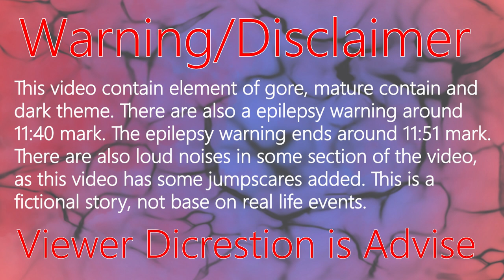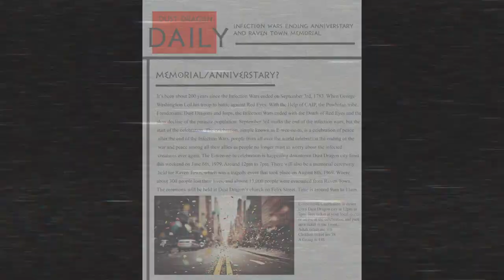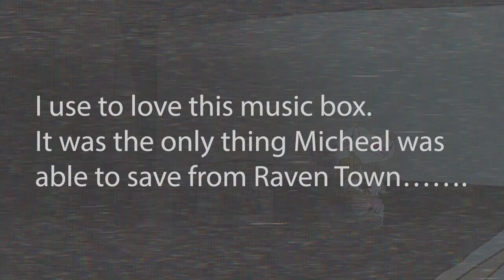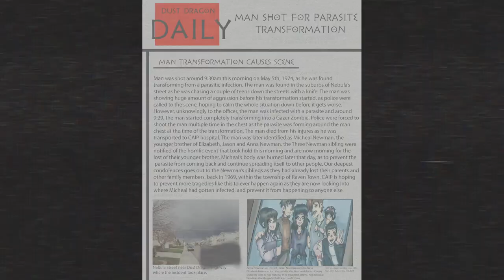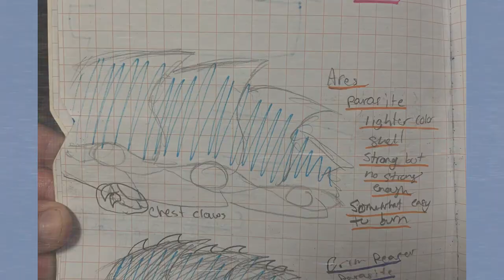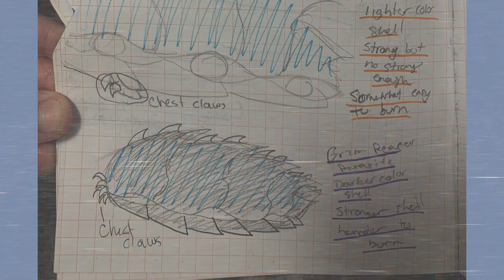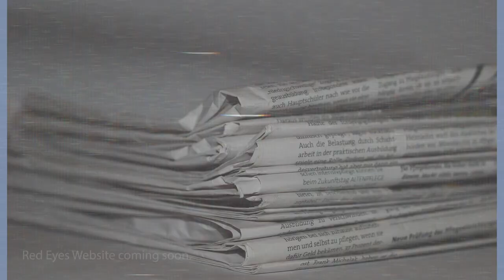The Red Eyes Chronicles-The Parasite Documentary//Analog Horror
Description
Sage Newman- So I’ve found this old documentary on Parasite 98 that was made in 1974, way before the discovery of the Tiger Fish Mermaids. There are so many VHS tapes in my grandmother’s closet, that I can’t get fully inside this closet. I noticed a box in the closet, so I’ll try my best to get to it, but first, I need to clean out all of these tape and files I’ve been finding. I knew my grandmother was some detective, but she couldn’t at least keep things organized, and easier to grab. Anyway, here’s this old documentary.

DragonSnips-Here is finally the Parasite Documentary that I've been working on for the pass few month. I've finally finish it and I'm very happy with how it turn out. I'm going to be very busy for the coming week as I just gotten a job so now I need to figure out my new schedule for both work and my art. But until then, here is this video. And yes, I'm very aware of the grammar and some spelling problem. I'm one person, and I've tried really hard to make sure everything is right. But I can't catch everything.

Temporary Close

Commission Info
Not Taking Commission at this moment

Music
copyright-free music

Video Editing inspired by
Vita Carnis
The Walten File

Where I have gotten the Image and Sound effect
Google
Pexel
Pixabay
Freepik
YouTube audio

DragonSnips